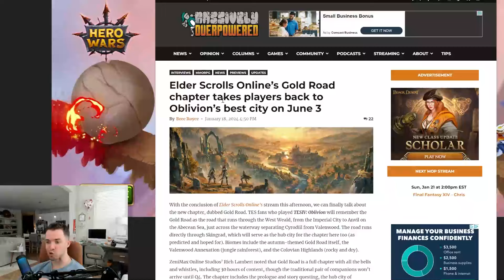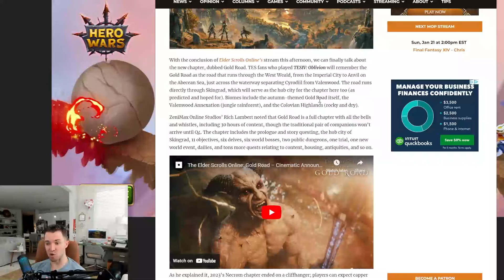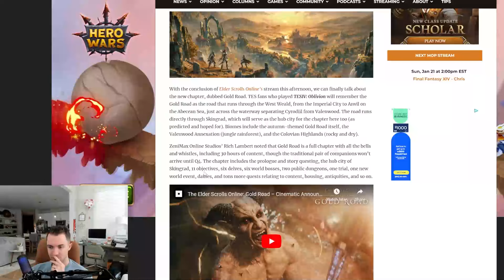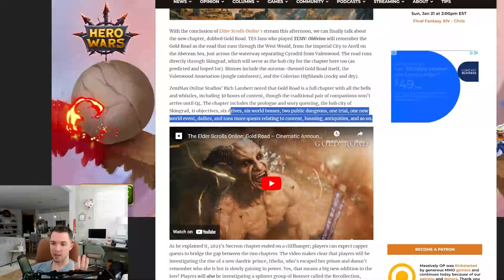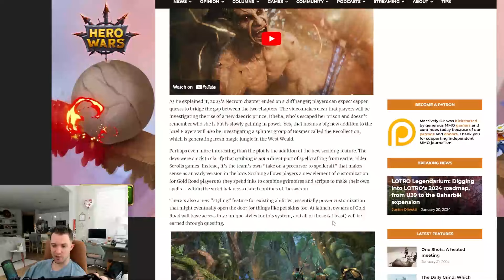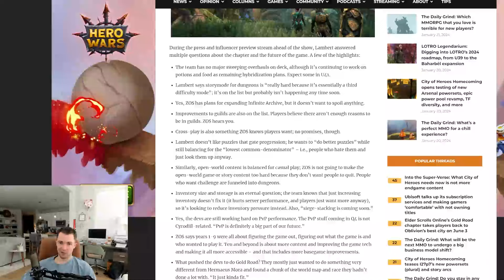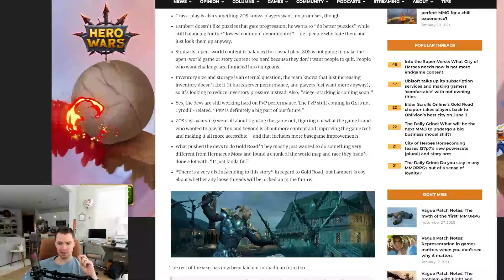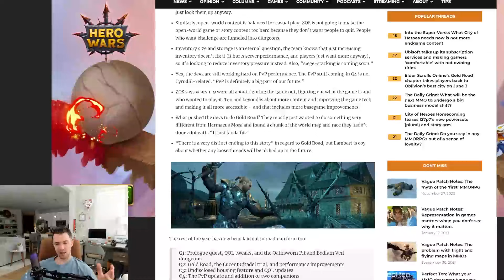ESO Dev Interview With Massively Overpowered!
Today we dive into an awesome article written by Bree Royce with Massively Overpowered where they discuss everything in the developer interview prior to the global reveal!